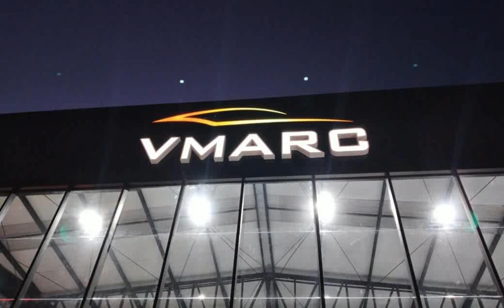VOLKSWAGEN GOL - 2019 - São Paulo/SP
Vw Gol 1.6 Flex, Mecãnico, completo com  Ar Condicionado, Direção Hidraulica, Airbag e  Freios ABS, Rodas de Liga , Som, Limpador e térmico traseiro, Vidros e travas,Computador de Bordo, manual do proprietário e chave cópia,

EM BREVE FOTOS

Dados do Veículo
Veículo: VOLKSWAGEN / GOL 1.6 MSI TOTAL
Ano: 2018/2019
Combustível: FLEX
Portas: 4 PORTAS
Câmbio: Manual
Cor: CINZA
KM: 71.007

✅ Air Bag
✅ Alarme
✅ Ar Condicionado
✅ Ar Quente
✅ Desembaçador Traseiro
✅ Direção Hidráulica
✅ Encosto de Cabeça Traseiro
✅ Freio ABS
✅ Retrovisor Fotocrômico
✅ Retrovisores Elétricos
✅ Rodas de Liga Leve
✅ Travas Elétricas
✅ Vidros Elétricos
✅ Volante com Regulagem de Altura
✅ Limpador Traseiro
✅ Trio Elétrico
✅ Entrada USB
✅ Bluetooth
✅ Sistema ISOFIX
✅ Alerta de Colisão
✅ Retrovisor Retrátil
✅ Som Original